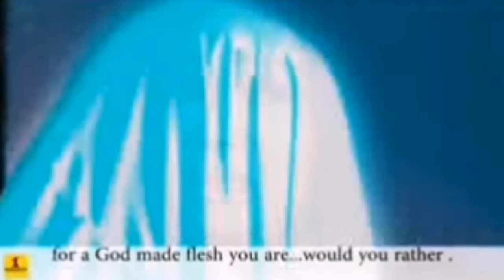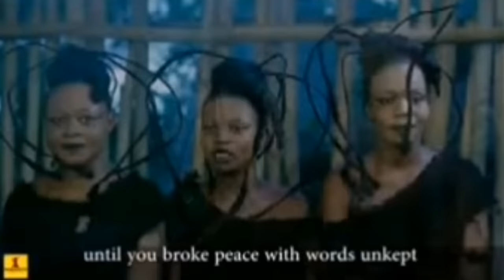MAWUNON PÉ DOMEDZOE 1-2-3-4-5-6-7-8(fin). [. Ibo Film Complet En Éwé 2023.]